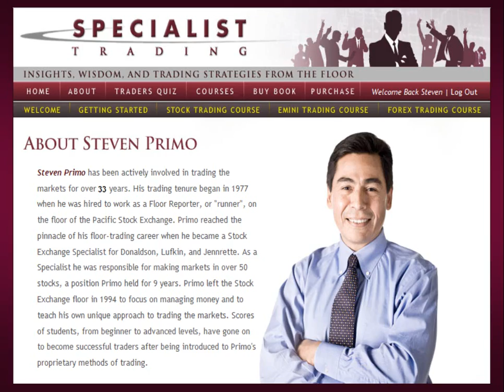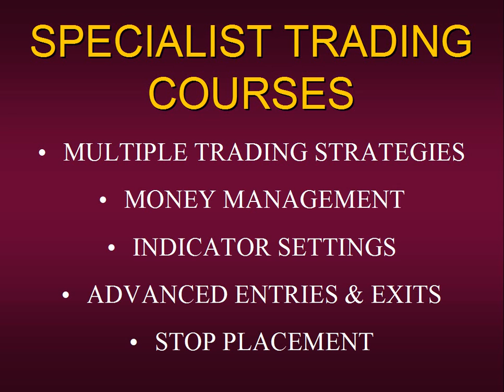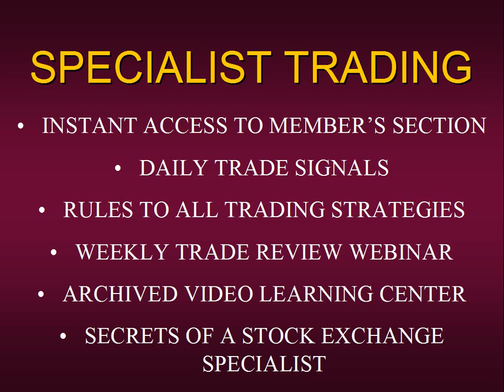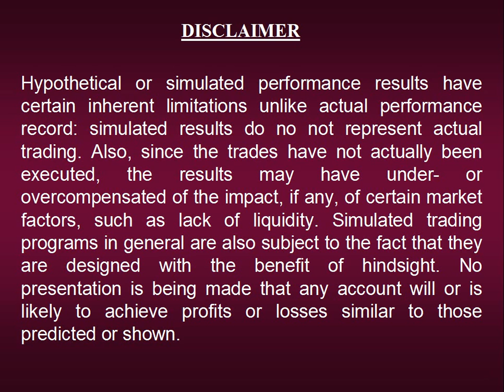How to Trade for a Living with Stock Exchange Specialist Steve Primo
Learn REAL Pro Strategies form REAL Pro Traders!

We teach you all the rules and give you trade alerts